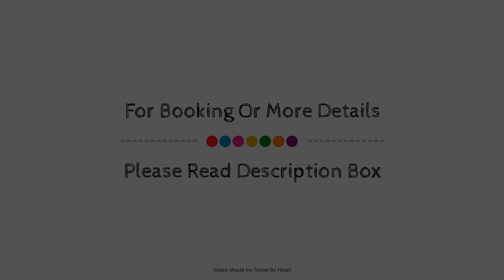Peaceful Holiday Home in Campanet with small Private Pool, Majorca, Spain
Searching For
1. Peaceful Holiday Home in Campanet with small Private Pool - Majorca
2. Peaceful Holiday Home in Campanet with small Private Pool - Majorca Virtual Tour
3. Peaceful Holiday Home in Campanet with small Private Pool - Majorca Rooms
4. Peaceful Holiday Home in Campanet with small Private Pool - Majorca Amenities
5. Peaceful Holiday Home in Campanet with small Private Pool - Majorca Videos
6. Peaceful Holiday Home in Campanet with small Private Pool - Majorca Offers
7. Peaceful Holiday Home in Campanet with small Private Pool - Majorca Deals
Audio Credit:
Track Title: Reasons To Hope
Artist: Reed Mathis